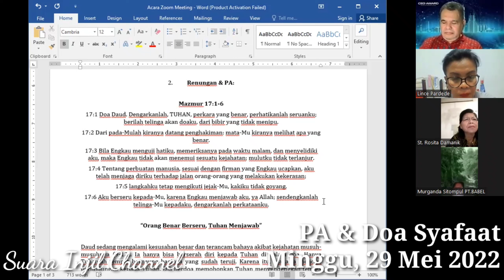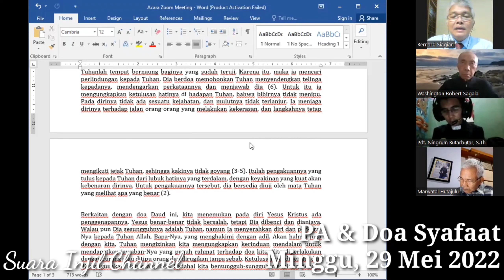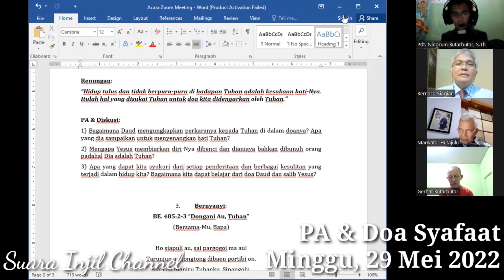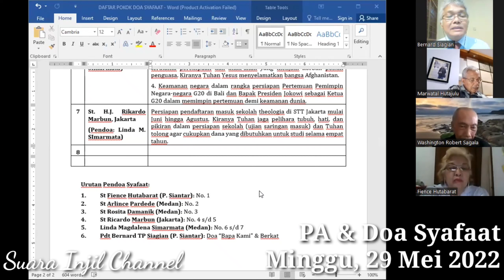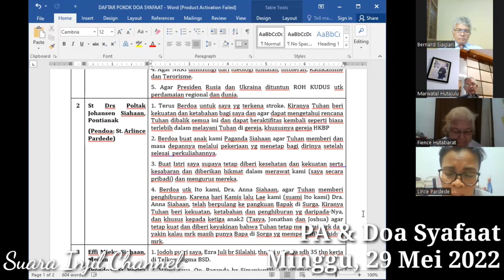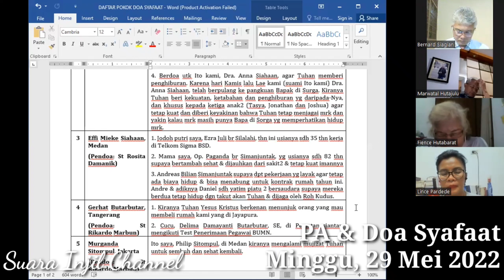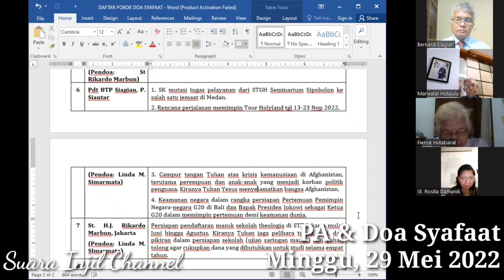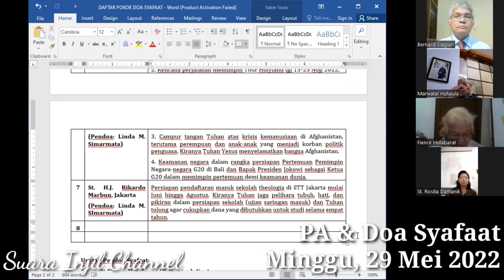PA & Doa Syafaat SIIY (290522)